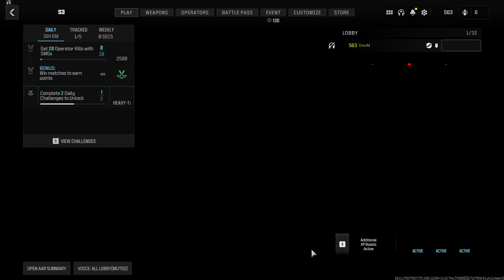Get 2 Operator Kills Shortly after Sprinting in 1 life 10 Times with the Lockwood 680 COD MW III